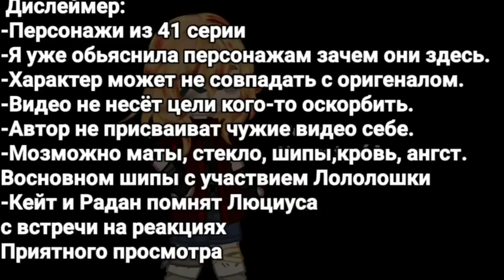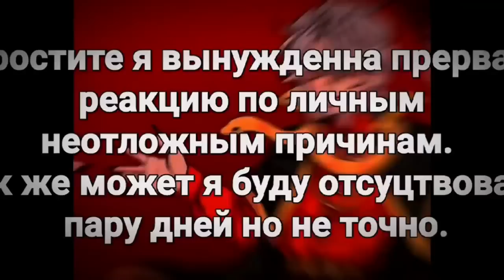Реакция Идеального мира на Лололошку